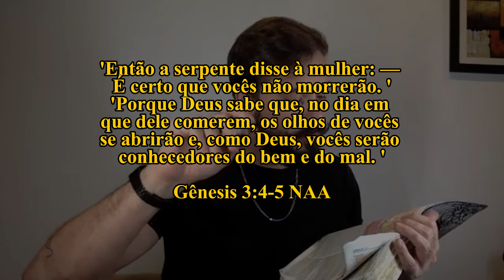Como foi o pecado original ?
Aprenda tudo sobre a bíblia com o MANUAL BÍBLICO DE SALOMÃO !

No vídeo de hoje, mergulhamos nas profundezas da Bíblia para entender o conceito do pecado original. Exploramos o relato da queda de Adão e Eva no Jardim do Éden, conforme descrito em Gênesis, e discutimos como esse evento impactou a humanidade e a relação com Deus.

Acompanhe-nos enquanto analisamos as implicações teológicas do pecado original e como ele molda a nossa compreensão da redenção e da graça divina.

Capítulos do Vídeo:
0:00 Introdução
1:10 A Criação e o Jardim do Éden
3:45 A Tentação e a Queda: Gênesis 3
8:20 Consequências do Pecado Original
12:55 O Plano de Redenção de Deus
16:30 O Pecado Original e Nossa Vida Hoje
20:15 Conclusão

🔔 Ative as notificações para não perder nenhum conteúdo novo!